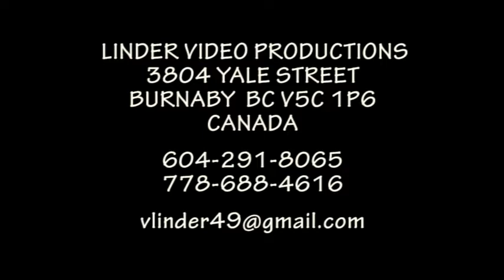20110709 46 DETVA SPOZA VRCH POLANY 40 VYROCIE FOLKLORNEHO SUBORU DETVA ANKA KLIMOVA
46 FOLKLORNE SLAVNOSTI POD POLANOU DETVA
ANKA KLIMOVA TIE DETVIANSKE ZVONY